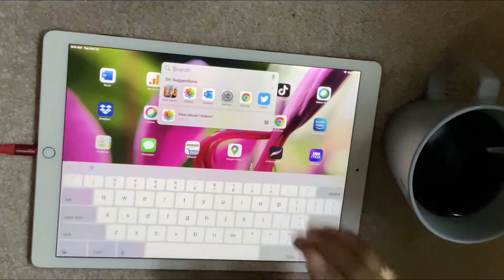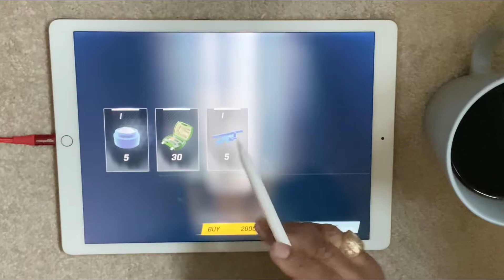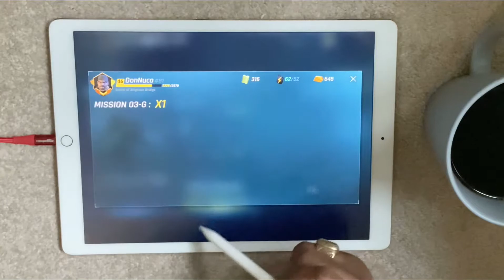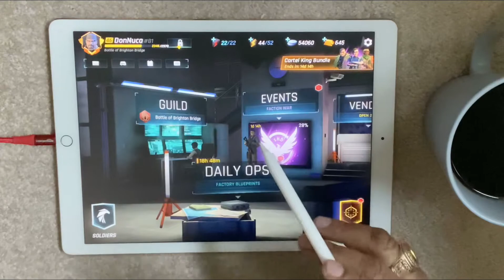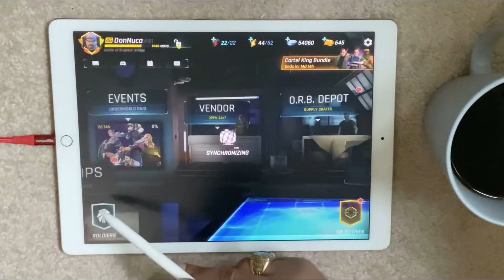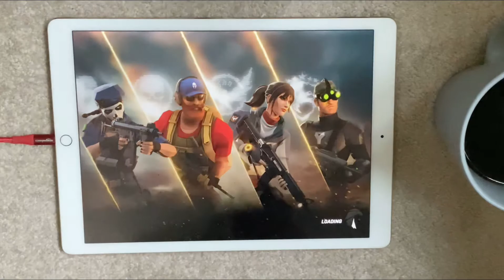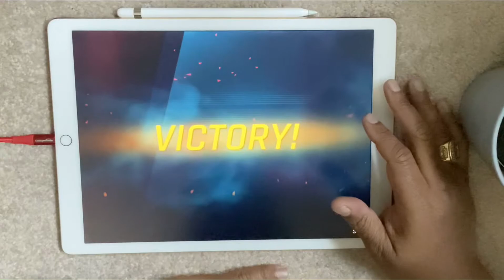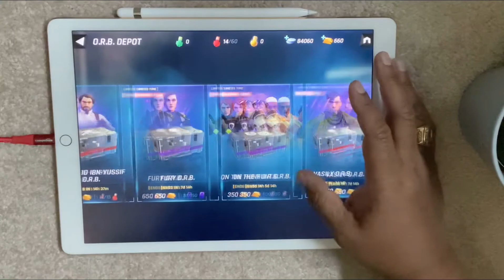Early morning play on a raining morning.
Me stupidly opening O.R.B. Boxes like a fool.  Explaining why I feel Briggs might be a better choice for getting the Gold Sniper Rifle in the near future in the game instead of Wang.

I notice a difference in Marcus Brown's weapon use, my Marcus Brown moves a little slower.
I make make it to Gold Level II.
I play some more Daily's. Do Your Daily's People.